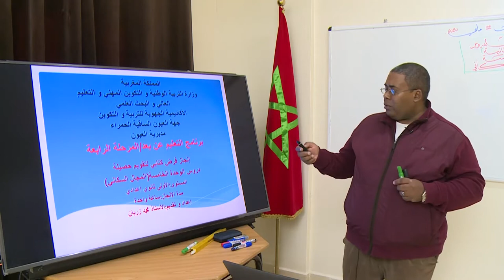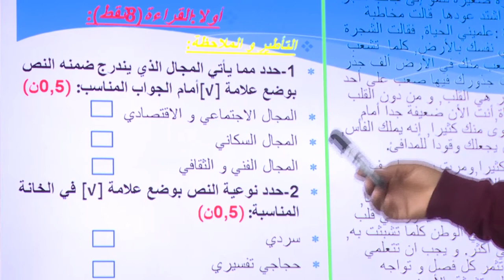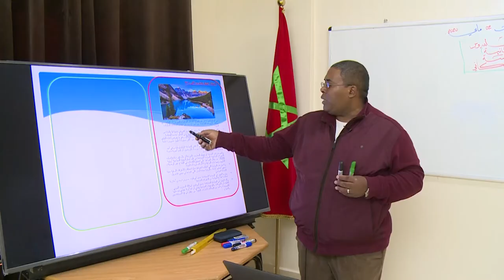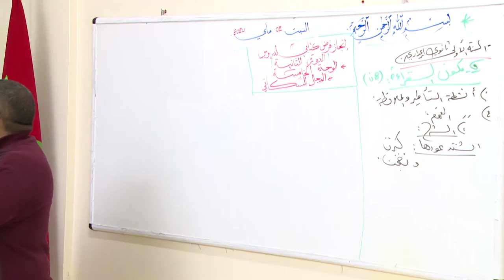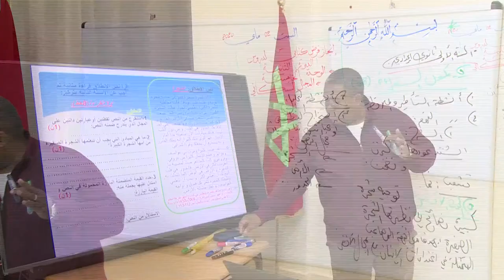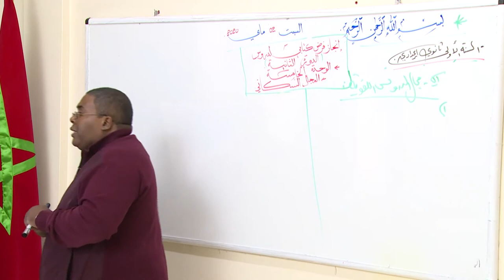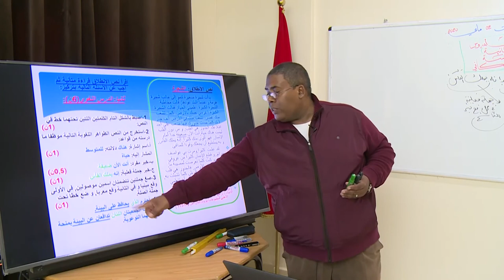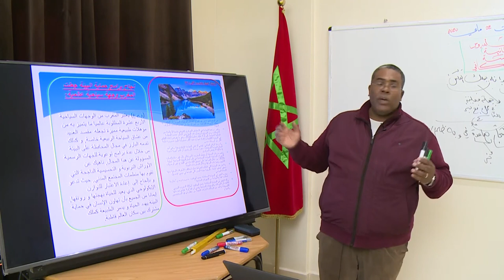Laayoune diffusion SAM 13JUIN C1